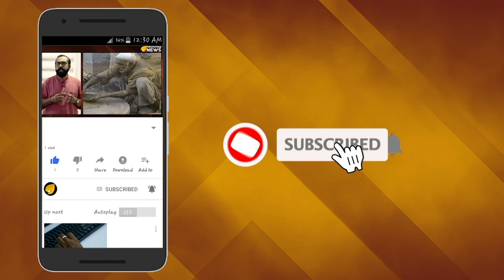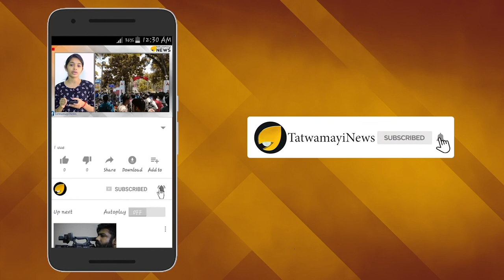മാവോയിസ്റ്റ് കോട്ടയില്‍ ത്രിവര്‍ണ പതാക പാറി; ബിഗ് സല്യൂട്ട് ഹിമാന്‍ഷു ഐ പി എസ്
മാവോയിസ്റ്റ് ശക്തി കേന്ദ്രത്തില്‍ ത്രിവര്‍ണ പതാക പാറിച്ച  ഒരു ഐ പി എസ് ഉദ്യോഗസ്ഥനുണ്ട്. അദ്ദേഹത്തിന്‍റെ പേരാണ് ഹിമാന്‍ഷു  കുമാര്‍ ലാല്‍. നാപ്പഞ്ചു വയസ്സുകാരനായ  അദ്ദേഹം ഒഡീഷ കേഡറിലെ ഐ പി എസ് ഉദ്യോഗസ്ഥനാണ് . സമൂഹമാധ്യമങ്ങളിലെ മിന്നും താരമാണിപ്പോള്‍ ഹിമാന്‍ഷു  അദ്ദേഹത്തിന്‍റെറെ ധീരപ്രവൃത്തിയാണ് ഇതിന് കാരണം. സമൂഹമാധ്യമങ്ങളിലെ ഇപ്പോളത്തെ പ്രധാന ചര്‍ച്ചാവിഷയവും ഇതുതന്നെയാണ്.